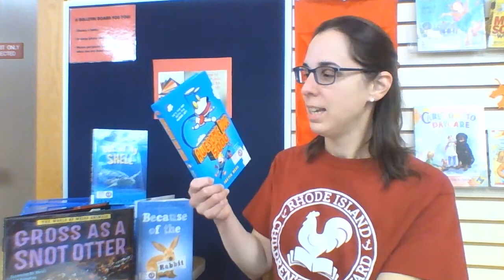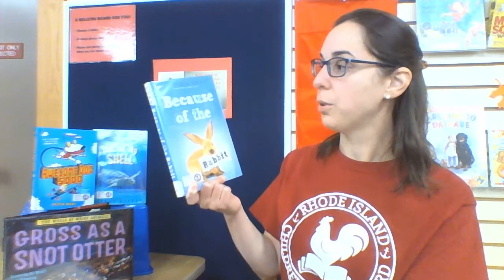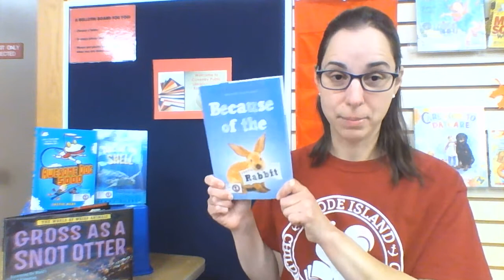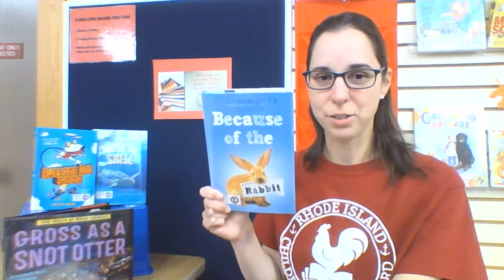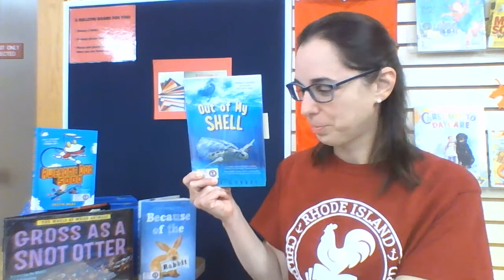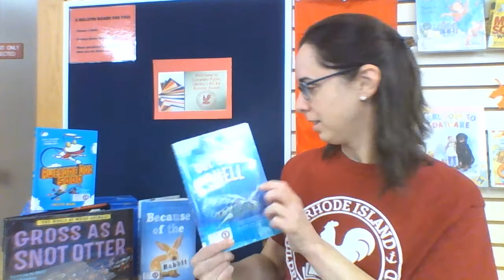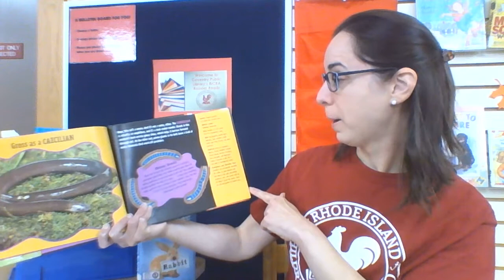RICBA Rooster Reads - Episode 1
Each month, from September through January, children will be introduced to four titles from the 2021 RI Children’s Book Award Nominations. Children in grades 3-5, who read at least three of the nominees, will be able to vote for their favorite in February 2021!